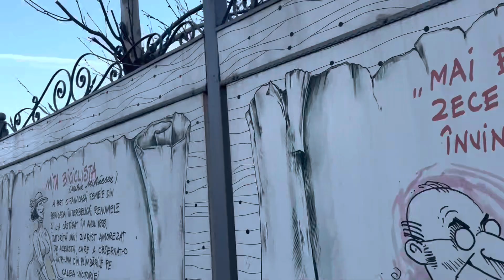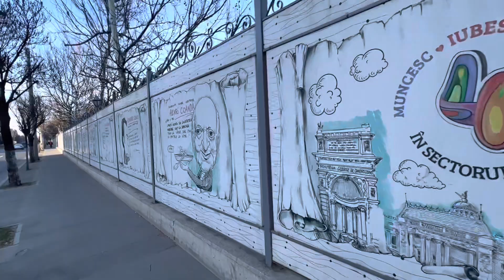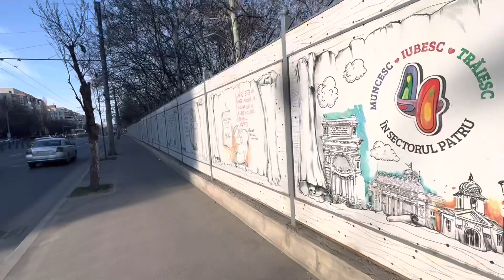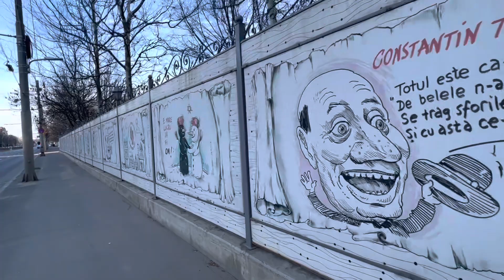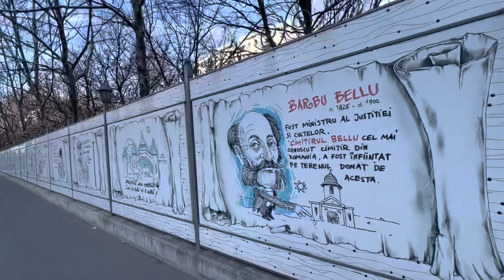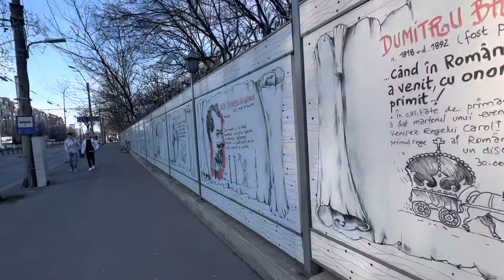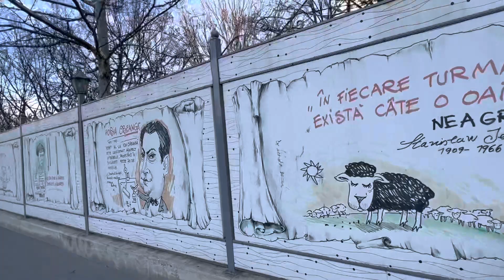Mașina lui Alin de la Strehaia, Deschisă ❌ Prin Oraș.